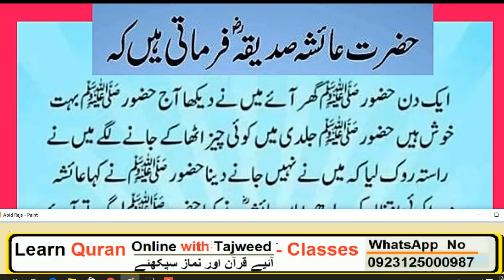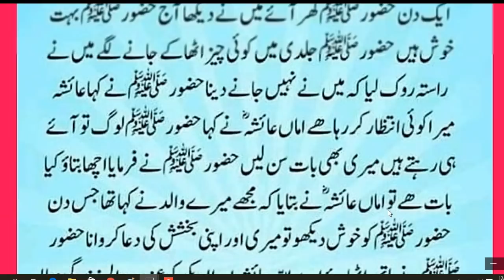HAZRAT aysha (R A) Ka Farman ka HAZRAT MUHAMMAD (S.A.W) na formaya